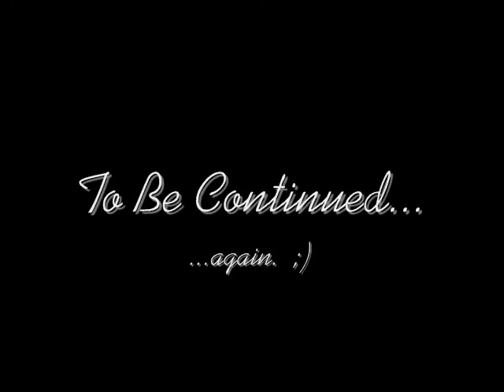Nathan Brooke - Whatever It Takes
This is part two, continuing from "All Falls Down."

It shows Brooke waking up next to Nathan, feeling uncomfortable.  She tells him she should go but he asks her to stay there.
Later that night, she asks him where they go from there.  He decides to show her the real him.  He takes her for a picnic and plays around.  Then they talk over a lit fire and she tells him he has to open up to her if he wants it to work out.  He realizes how much he really DOES love her.
A few weeks later we see they're still getting closer and he is telling her he promises to be there for her.  He asks her to move in.
They play around in the yard and have fun.
The ending shows where he wants their relationship to go... or not go.  ;)